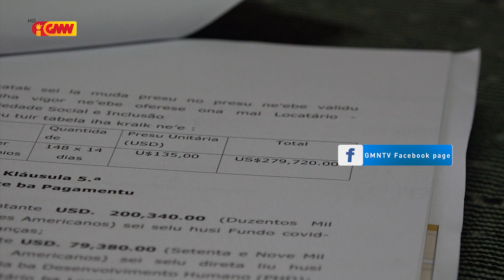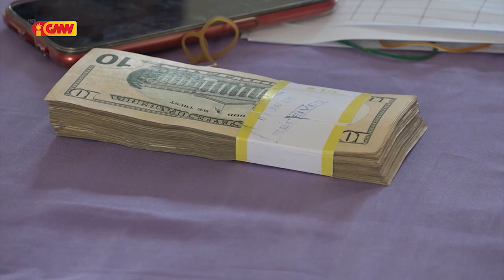MSSI Kontrata Viaturas hodi fasilita Pagamentu